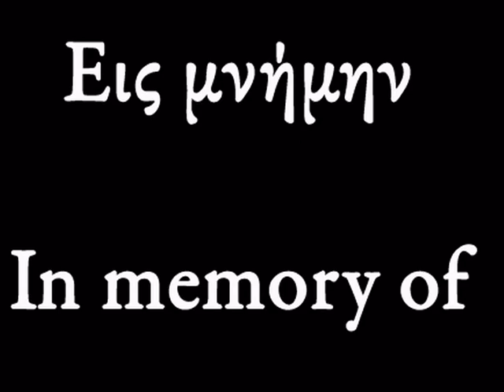Εις μνήμην, In memory of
"Εις μνήμην"
Βίντεο του Λάζαρου Σακελλαρίου που αφιερώνεται σε όλους τους φίλους και συγγενείς που έχουν φύγει.
Μουσική: "Hallucination" του Armando Trovaioli
"In memory of"
Dedicated to all friends who have left.